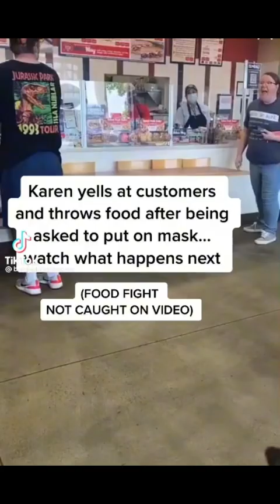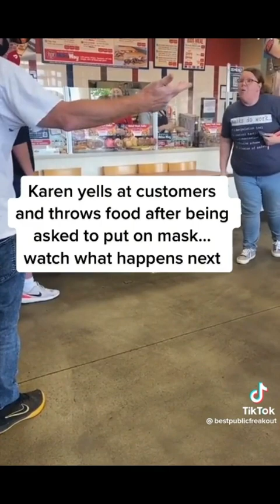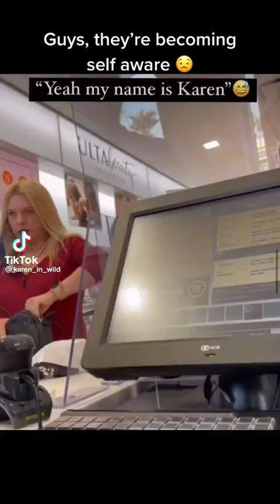KAREN GONE WILD 🤬